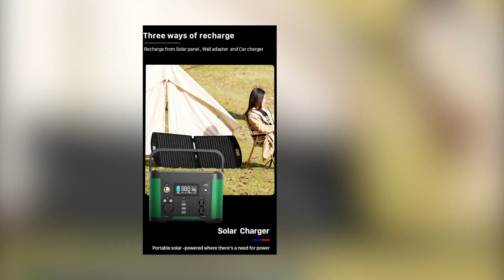BYGD 500W Portable Power Station 139200mAh.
Brand Name: BYGD
Origin: Mainland China
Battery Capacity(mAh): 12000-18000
Peak Current: 400 A
Conversion Rate: 85%~90%
Number Of Built-in Batteries: 6
External Testing Certification: MSDS,ROHS,FCC,ce,UL
Certification: UL,SDS,RoHS,FCC,CE
Item Weight: 5.3KG
Fast Charge: Two-Way Fast Charge
Certified: ce,FCC
Voltage: 12V
Special Features: USB,Lighting,warning light
Model Number: Power bank
Battery Capacity: 139200mAh
Retad power: 500w
DC output: 12v 10A
AC output: 220V 50Hz / 110v 60Hz
Bttery: Li-Ion
Type-C: PD 60W 5V/3A,9V/3A,12V/3A,15V/3A, 20V/3A,
USB-A1: QC3.0
USB-A: 5V 2.4a *3
Output wave: Pure sine wave
Feature 1: Portable battery
Feature 2: power station generator
Feature 3: solar energy battery
Feature 4: power station 500W
Feature 5: solar power station for camping
Feature 6: 220v portable power station
Feature 7: solar generator portable 220v battery
Feature 8: solar generator 220v
Feature 9: battery for solar power station
Feature 10: Portable charger
Feature 11: solar station 220v
Feature 12: solar power bank
Feature 13: charging station
Feature 14: portable solar power station
Feature 15: power bank station
Feature 16: solar portable power station
Charging method 1: power adapter charging(DC/Type-c)
Charging method 2: Car charging (12-24V)
Charging method 3: Solar panel(Recommend DC 12-30V 50-100W)